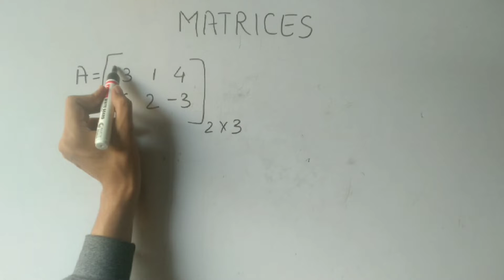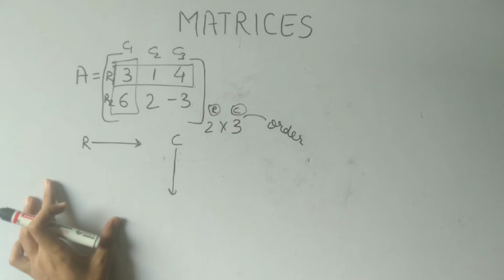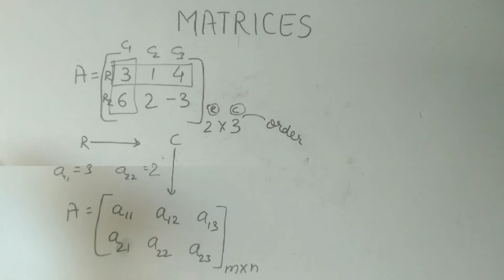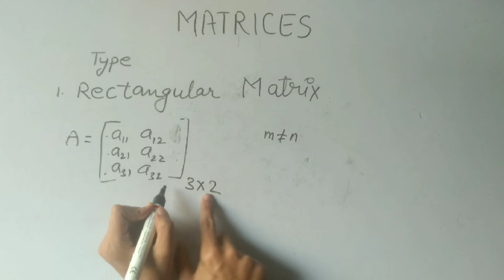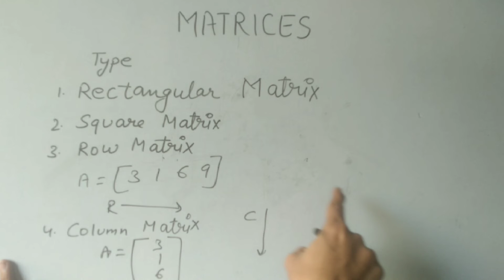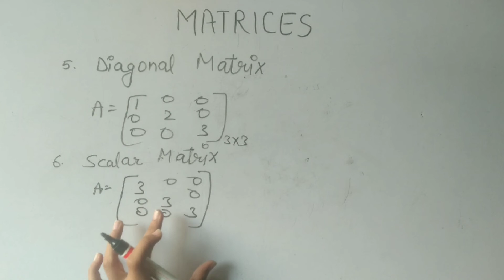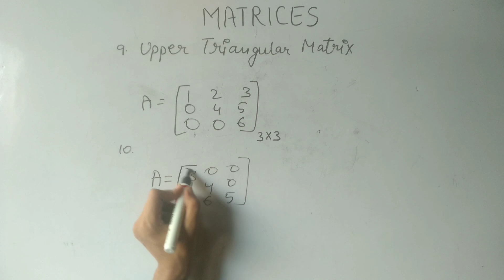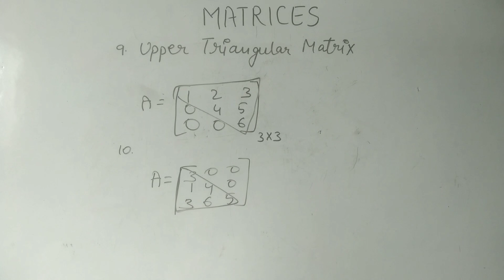Matrices | Basic Concepts